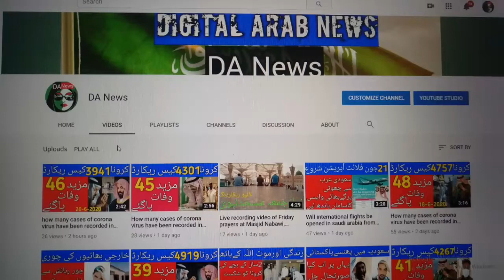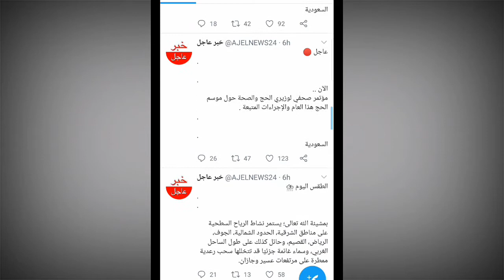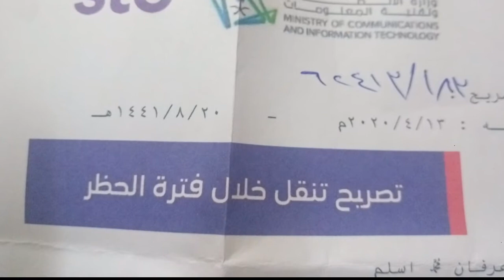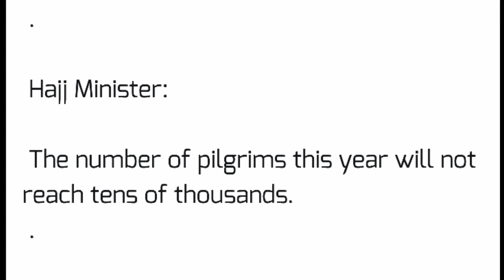How many people can go to Saudi Arabia for Hajj this year?, and can foreigners go on Hajj this year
How many people can go to Saudi Arabia for Hajj this year?, and can foreigners go on Hajj this year or not?, Hajj detail this year, Hajj permishion this year, hajj ki tasree kaise banaye, permishion hajj this year, kia is saal hajj par ja sakty hai k nahi,